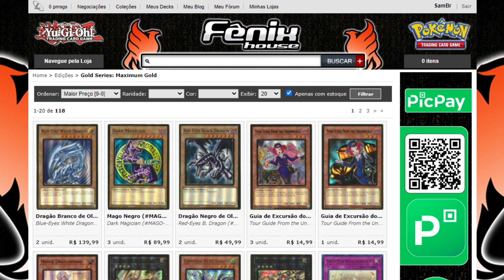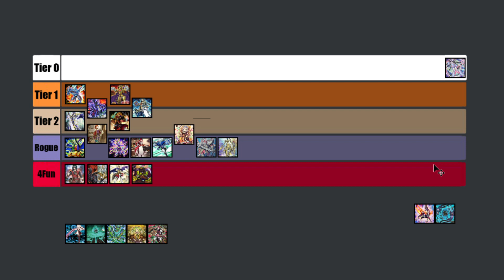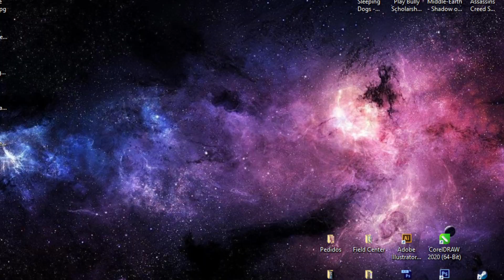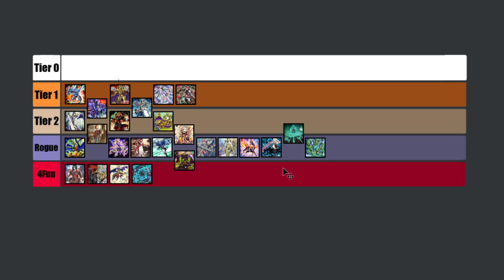Tier List do Meta Game - Pós Phantom Rage